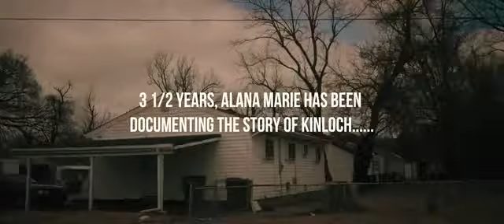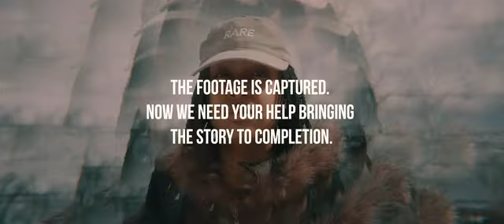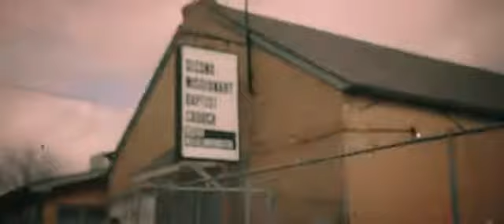The Kinloch Doc